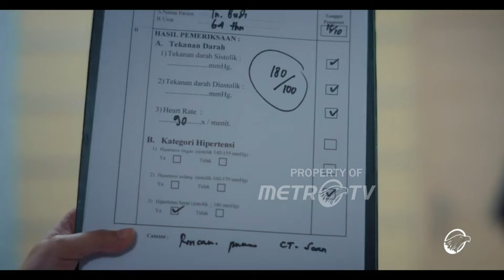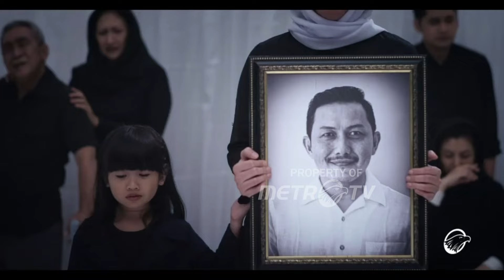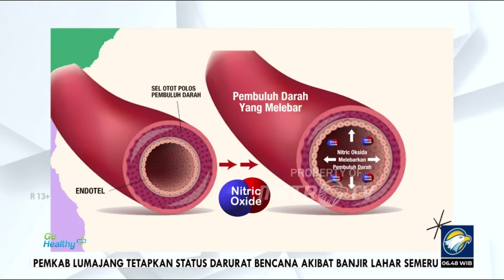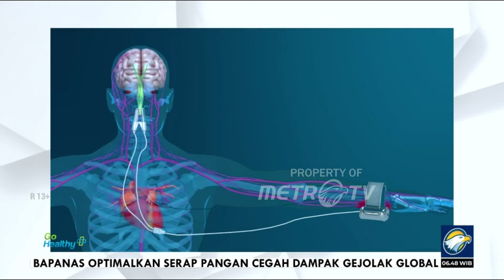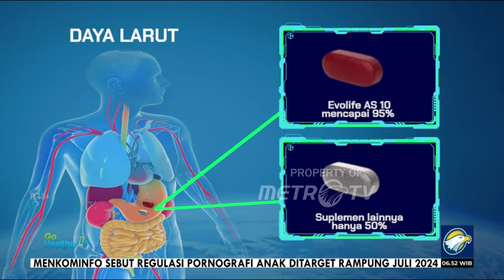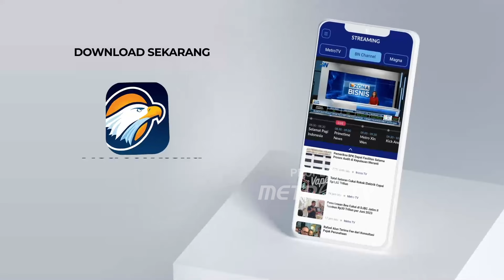Go Healthy - Kolesterol Terkendali Berkat Teknologi Laser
MetroTV, Waluyo(59) ia merasa sangat bersyukur karena kini ia jauh lebih sehat setelah hipertensi dan juga kolesterol yang dulu tinggi sudah terkendali dengan baik. dulu ia sangat menderita karena sejumlah penyakit tersebut, bahkan tak jarang Waluyo merasa badannya terasa kaku dan nyeri saat digerakkan.

Apabila keluhannya itu sedang kambuh, Waluyo hanya mampu berbaring menunggu rasa sakitnya mereda dengan sendirinya. Tentu rasa ini sangat mengganggu aktivitas harian Waluyo. Waluyo mengatakan ketika dicek oleh Dokter, Kadar Kolesterolnya pernah tercatat sebesar 270 mg/dL dan tensi 170/100 mmHg. Khawatir dengan kondisi kesehatannya, Waluyo langsung memperbaiki pola hidupnya menjadi lebih sehat dan rutin menggunakan Teknologi laser untuk membantu mempercepat pemulihannya.

Kini kesehatan Waluyo sudah perlahan membaik, kadar kolesterol dan juga tensinya sudah terkendali berkat teknologi laser. Alhasil, kini badannyapun jauh lebih baik dan lebih bugar.